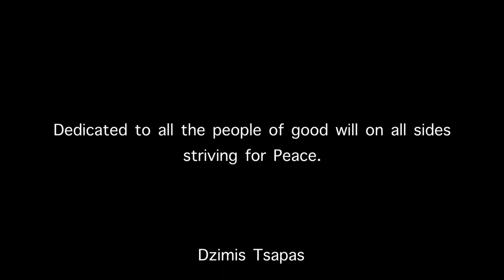Dzimis explains the Operation QR in Palestine & the UltraParadox Influence .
⚠️ PLEASE TAKE A FEW MINUTES TO WATCH THIS ONE ⚠️